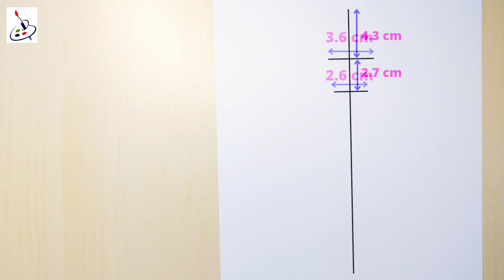Easy Girl Dress Drawing||Pencil Sketch||Easy Drawing ideas for Beginners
How to draw a Barbie Doll in beautiful dress
Doll Drawing Doll Dress Drawing

.Music.